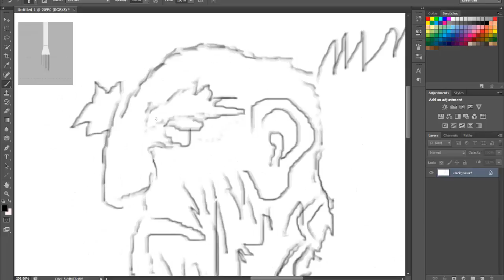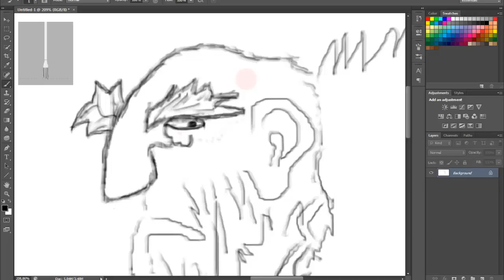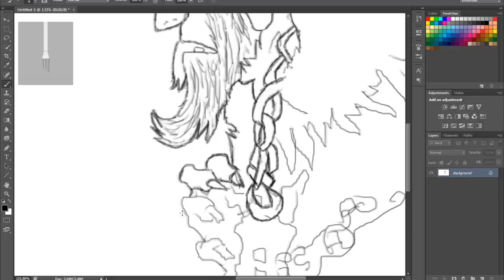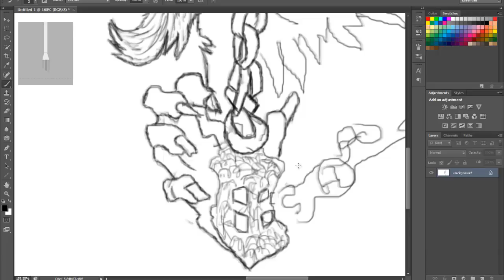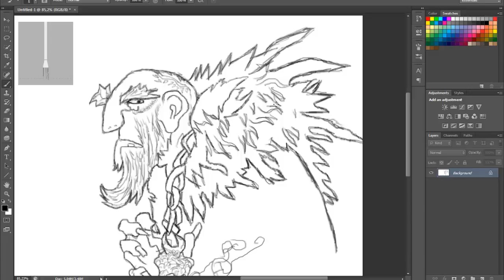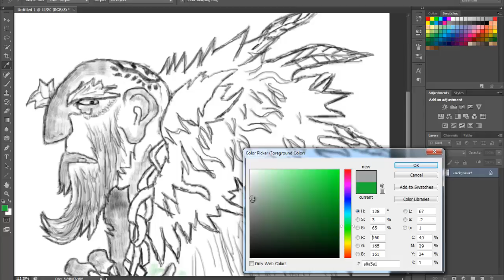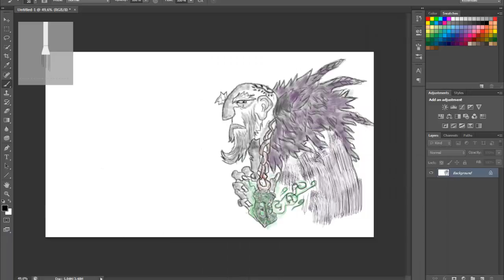Darksiders 2 - Speed art - (PHOTOSHOP)